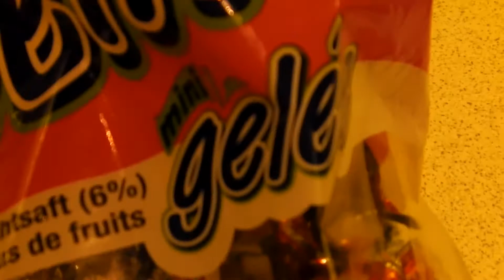Cypriot Things and Toys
My Cypriot Things and Toys